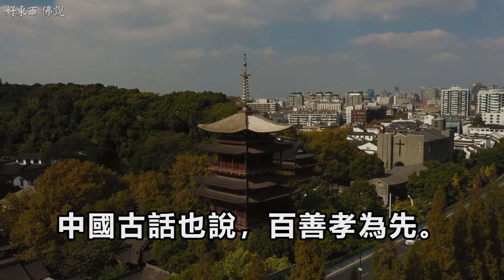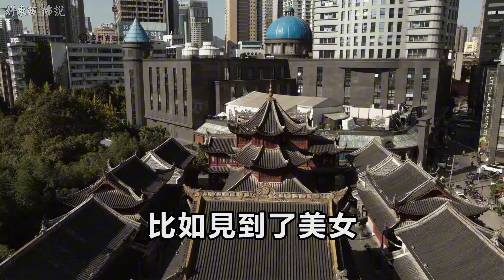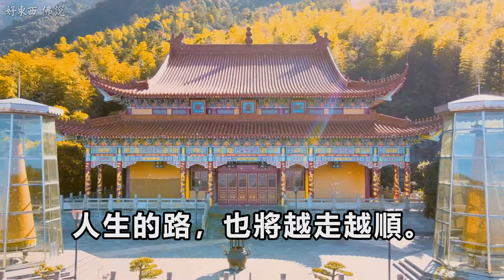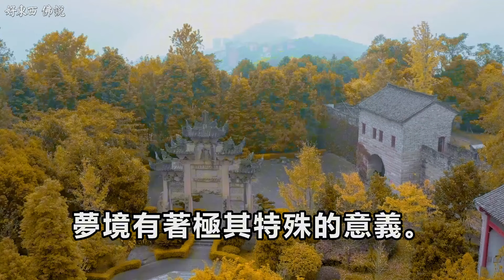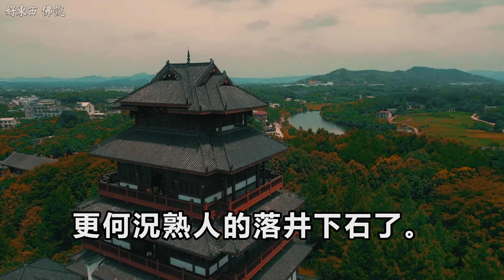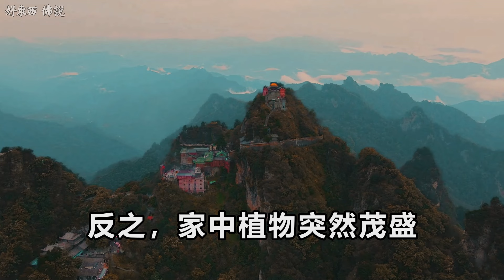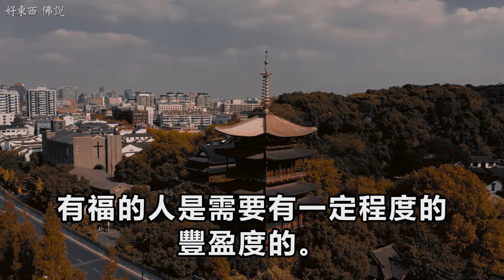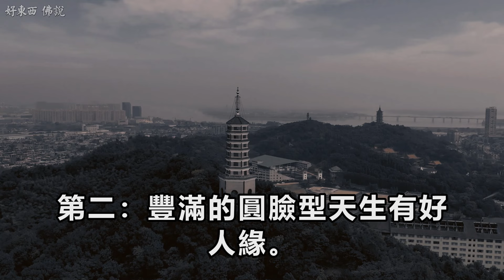喝口涼水都塞牙！佛說：當你走背運時，或許是犯了三種錯！現在改好不晚 | 好東西 佛說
喝口涼水都塞牙！佛說：當你走背運時，或許是犯了三種錯！現在改好不晚

在佛教中，命運的轉變與我們的行為息息相關。如果你最近總是走背運，不妨檢視自己是否存在以下三種情況：不孝順父母、經常殺生、或者心生不淨的念頭。這三者皆是阻礙我們福報和運勢的主要原因。影片將深入探討這三種情況對命運的影響，以及如何通過改過自新，消除惡業，從而迎來人生的順利與安康。修行佛法，積累善因善果，才能在命運中走得更加順暢。